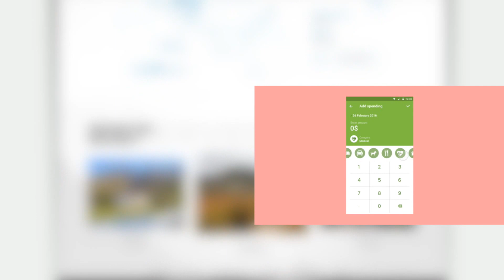Nature Reserve Website Concept by Cleveroad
Think everybody love looking nice travel pics and some enjoy to take photos by themselves. Every photo has its own story so you can tell it, why not? Here is a website concept with the most beautiful photos and stories by inspired tourists and photographers.